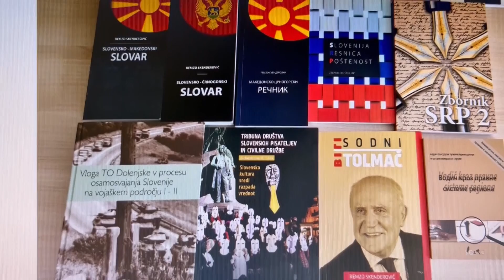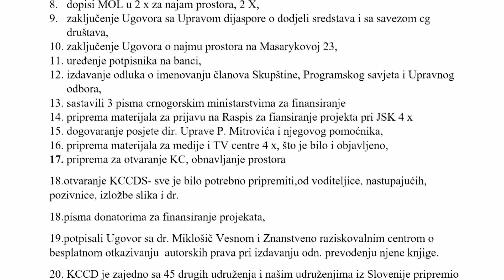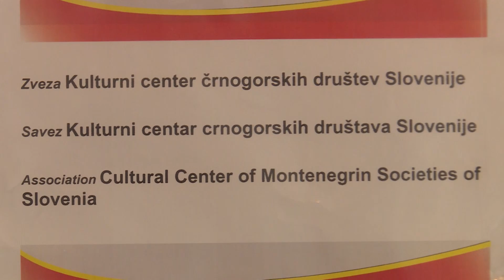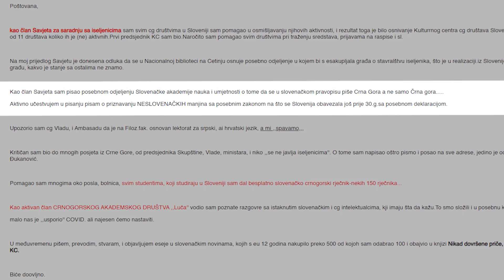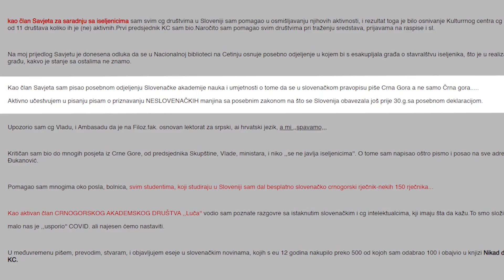NAŠI U SVIJETU - Remzo Skenderović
Pratite emisiju "Naši u svijetu" svake subote u 21 sa na SAT-u TVCG.